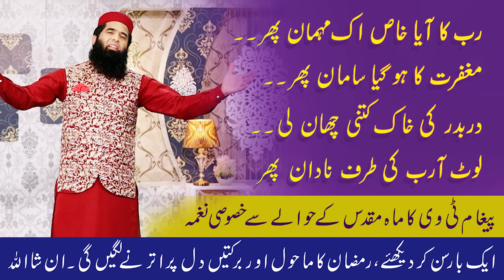MAGHFIRAT KA HOGEYA SAMAN PHIR BY AJMAL SHAHZAD ON PAIGHAM TV